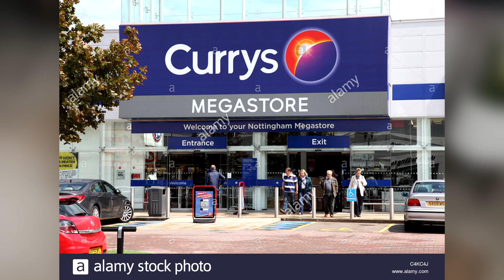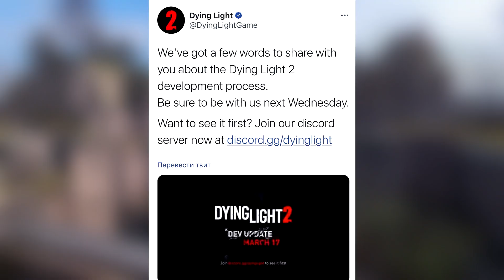ПРОДАЖИ PS5 SLIM В 2023 ГОДУ. ОЧЕРЕДНОЙ СЛИВ ЭКСКЛЮЗИВА PLAYSTATION. ДАЙДЖЕСТ №40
Последние консольные новости PlayStation. Продажи PS5 в США, когда ждать Slim версию консоли PlayStation 5, Sony опять свиливают эксклюзив FF16, а так же много другого...
PLAYSTATION 5 SLIM В 2023 ГОДУ. ОЧЕРЕДНОЙ СЛИВ ЭКСКЛЮЗИВА PLAYSTATION.

Таймкод:
00:00 - Доброго времени суток!
00:16 - FF16 cсольют на ПК?
01:07 - Лотерея для покупателей PS5
01:49 - PlayStation 5 Slim
02:47 - Новая презентация от Sony
03:23 - Продажи PS5 в США
04:04 - Античит система на PS5
05:25 - Выход игр от Bethesda на PlayStation
05:45 - Новая инфа о Dying Light 2
06:12 - Warzone 1 год!
06:43 - Скидки в PlayStation Store
07:28 - Итоги